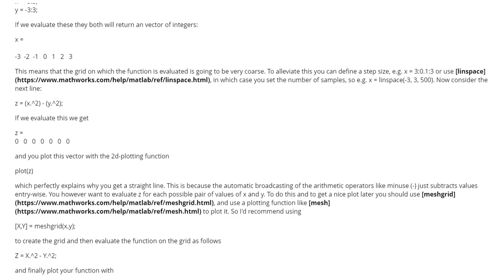How to plot a 2d Function in MATLAB (2 answers)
How to plot a 2d Function in MATLAB